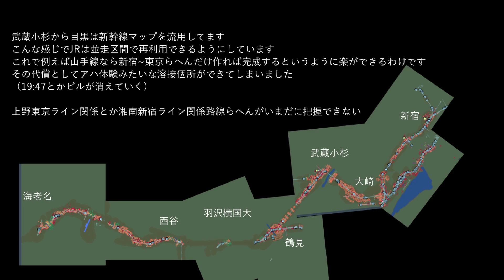相鉄・JR直通線 前面展望 海老名~羽沢横浜国大~新宿 【A列車で行こう9】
タイムリーな路線で時代の波に乗ろうと思いました。

一部新幹線マップをリサイクルしてます。
埼京線の車両が古いのと相鉄の車両が一種類しかないのと新幹線が16両でないのはゲーム上の問題です。
それ以外に関しては何かあれば別でマップを使う時までに修正しておきます。

海老名　　　0:05
大和　　　　3:45
二俣川　　　6:00
西谷　　　　7:40
羽沢横国大　9:10
武蔵小杉　　17:05
西大井　　　19:20
大崎　　　　20:45
恵比寿　　　22:30
渋谷　　　　23:10
新宿　　　　25:10